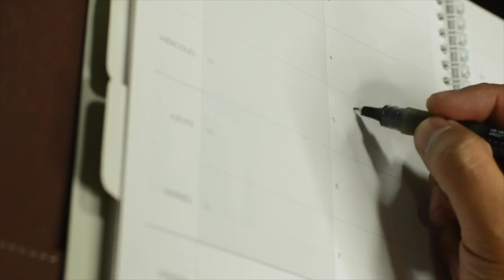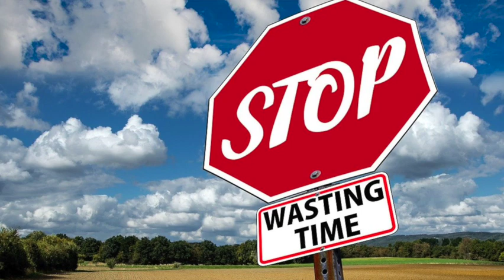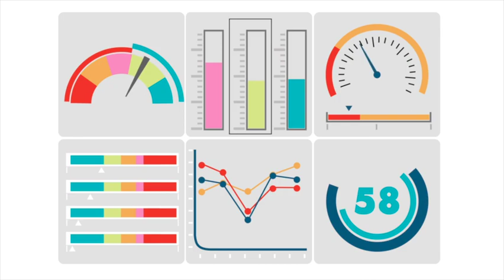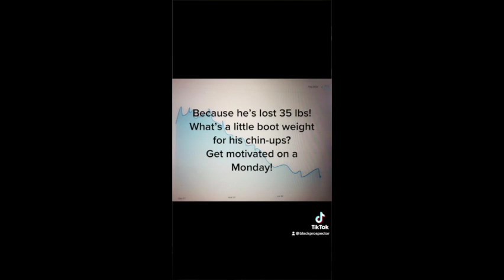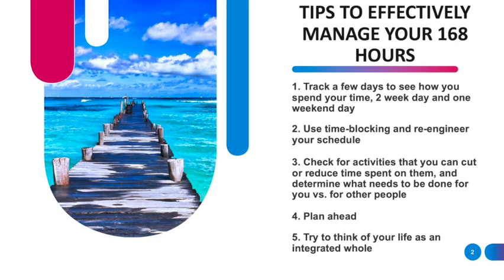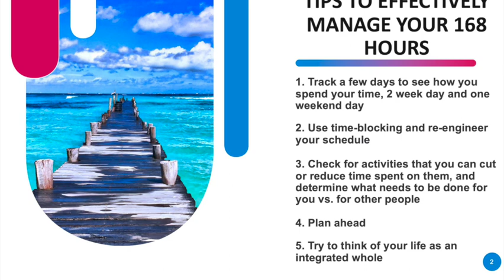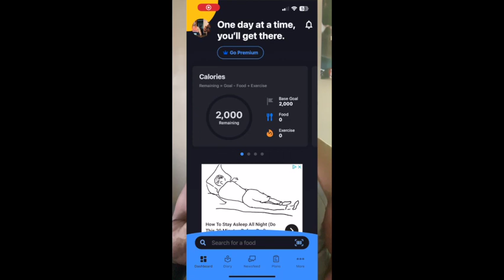Why Do I Never Have Time To Workout?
How do you use your 168 hours that you have each week?

Never have time to workout?

In this video, I give some tips and an exercise for you to try that's not in the gym, but in the chair you are sitting in right now long before the gym calls.

Podcast Found at:

If you are interested in online fitness training?

Are you ready to get in the best shape of your life?

Let me take you there: forms.gle/jdoe7goSiHMnqduP8